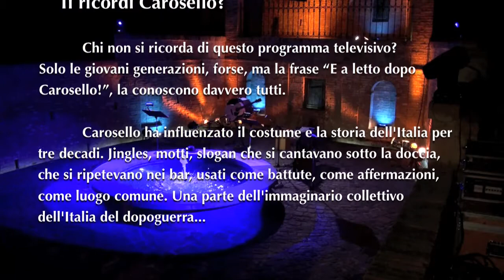TI RICORDI CAROSELLO? - la Celebre trasmissione RAI - Jingles rimasti nella storia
Rassegna di musica e poesia "di Versi... di Note..."
 edizione 2013 - giovedì 4 luglio

Chi non si ricorda di questo programma televisivo? Solo le giovani generazioni, forse, ma la frase "E a letto dopo Carosello!", la conoscono davvero tutti.
Ha influenzato il costume e la storia dell'Italia per tre decadi. Jingles, motti, slogan che si cantavano sotto la doccia, che si ripetevano nei bar, usati come battute, come affermazioni, come luogo comune. Una parte dell'immaginario collettivo dell'Italia del dopoguerra...

cast:
Claudio Tombini - voce
Enzo Vecchiarelli - voce, chitarra
Riccardo Marongiu - voce, percussioni

video concept, mix audio, post-production:
Riccardo Marongiu

LET'S IMPROVE THE WORLD: MUSIC IS MY WAY!